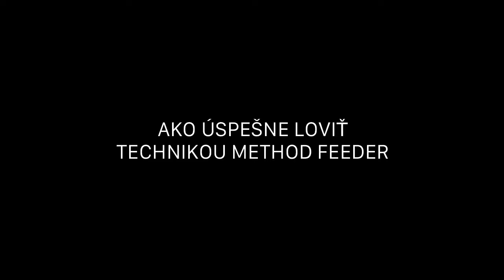Method Feeder malá vs. veľká nástrha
Má veľkosť nástrahy vplyv na počet záberov?
Je veľkosť rozhodujúca pri love väčších rýb?
Alebo je to úplne jedno.
Pozrite si ďalšoe porovnávacie video z produkcie Method Feeder Fans.
Ako sa mi darilo počas jesenného dňa na dvoch rôznych revíroch a odpovede na horeuvedené otázky prinášam v tomto filme.